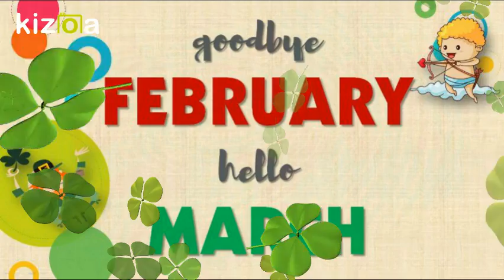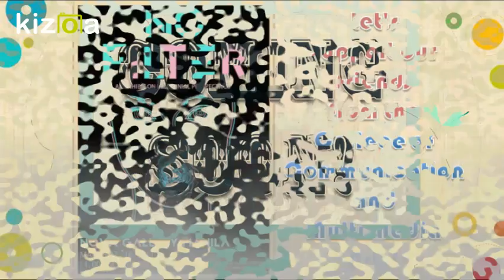Kizoa Movie - Video - Slideshow Maker: SISC Activities 2017 (1st of March)